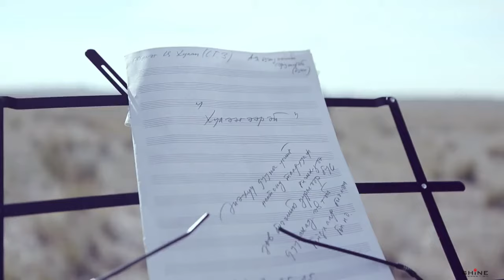МУСТА дуучин А Хосбаяр "ХҮЛЭЭГЭЭРЭЙ"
Үг: Ц.Хулан  Ая: Цэн.Эрдэнэбат Дуучин А.Хосбаяр
Хүлээгээрэй
Анхны хураар цэцэглэсэн хаврын гурван сардаа
Аянч шувуудын нүүдэл ганганаж байг ээ хамаагүй
Найрын дуугаар шуранхайлсан зуны гурван сардаа
Наадам цэнгэл тасрахгүй хөлхөж л байг ээ хамаагүй
Алс холын та нарыгаа зориод л гарна аа
Айлчинд өргөх хадагаа өвөрлөнхөн хүлээгээрэй
Намайгаа санасан чамдаа зориод л гарна аа
Насны ханийн дуугаа аялан дуулж хүлээгээрэй
Улиасны навч шиг шунхалсан намрын гурван сардаа
Уйтгарт усан бороо шаагиж л байг ээ хамаагүй
Тунгалаг сарнаар дохиолсон өвлийн гурван сардаа
Туулай цагаан дэрсээр шуурч л байг ээ хамаагүй
Удтал санасан аав ээжээ зориод л гарна аа
Урт хол замын үзүүртээ сүү өргөж хүлээгээрэй
Тунчиг санасан ус нутагаа зориод л гарна аа
Туулах харгуйн үзүүртээ хараа сунгаж хүлээгээрэй
Намжаа уулсын хөтөлыг сэтэртэл ширтээд
Намайгаа яваад очино гээд хүлээж байгаа юм чинь дээ
Явуу хоногын дундаас зориод л гарна аа
Шувууд дэр хийн буудаг шиг нэг л мэдэхэд очно доо
Сүү өргөж хүлээгээрэй